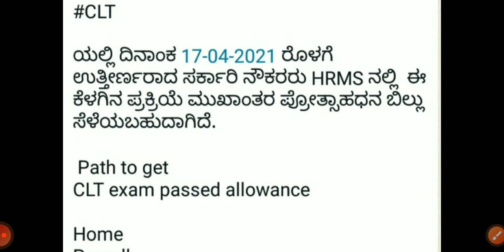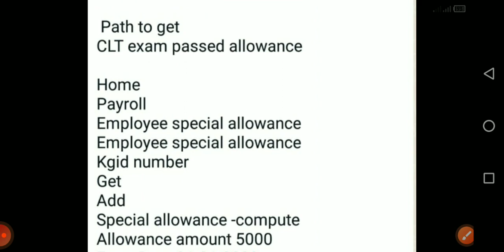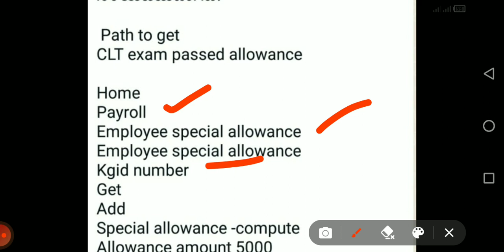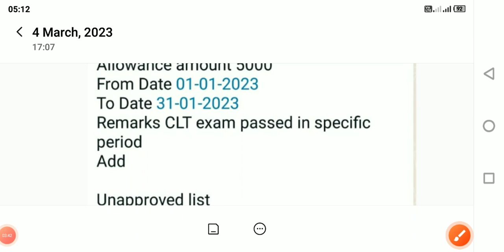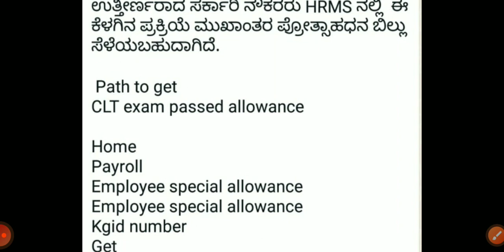ಕಂಪ್ಯೂಟರ್ ಸಾಕ್ಷರತಾ ಪರೀಕ್ಷೆಯ ಸಹಾಯಧನ ನೇರವಾಗಿ ನಿಮ್ಮ ಅಕೌಂಟ್ ಗೆ ಹೇಗೆ ಪಡೆಯುವುದುda